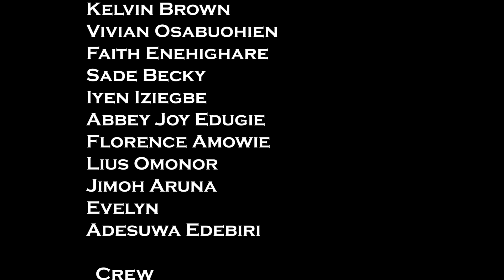EVBARUVBASON PART 6 [ LATEST BENIN MOVIE 2024] FINAL PART.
PRECIOUS OSAROBO TV is a channel on YouTube that offers you varieties of Edo/Nollywood Movies with a worthwhile viewing pleasure and experience.
It is a channel built to showcase the best of Captivating, Entertaining and Educative Latest edo Movies with top notch actors and actresses that will keep you glued to your seats.
Our Topmost priority is to satisfy our viewers with engaging and entertaining contents
that keep them coming back for more.
 please follow us @PRECIOUS OSAROBO TV.